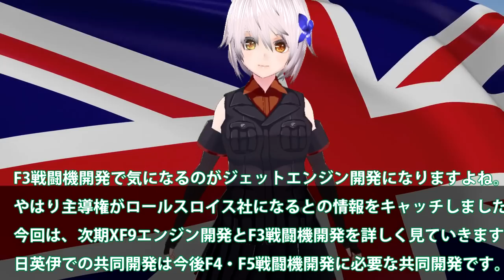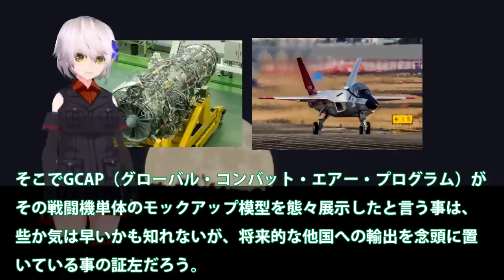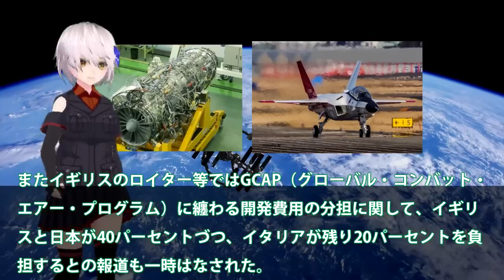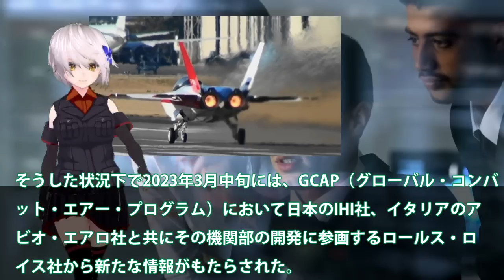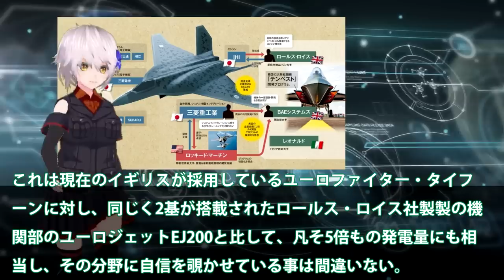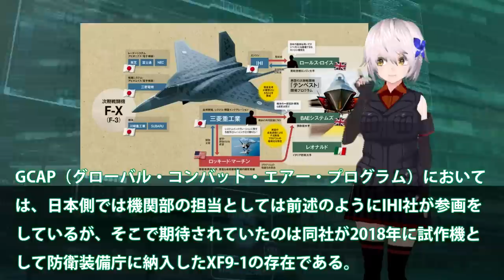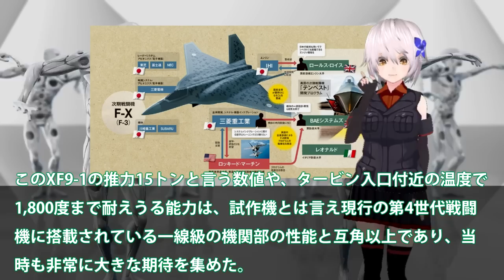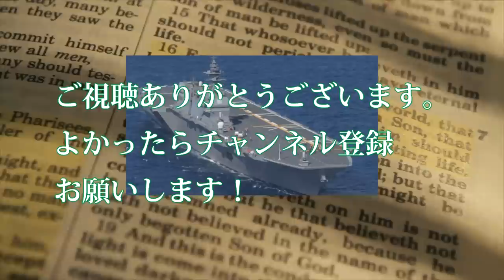IHI社製XF9を英国やはり取りに来たか！XF9エンジンは世界一の数値を超えた？ロールスロイス社が主導権を握るのか・・・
関連動画
【12万馬力のジェットパワー】エンジンテストスタンドで試験運転をするF-15戦闘機用のターボファンエンジン 【F100-IHI-220E】

引用・転載「出典：海上自衛隊ホームページ」
引用・転載「出典：航空自衛隊ホームページ」
引用・転載「出典：陸上自衛隊ホームページ」